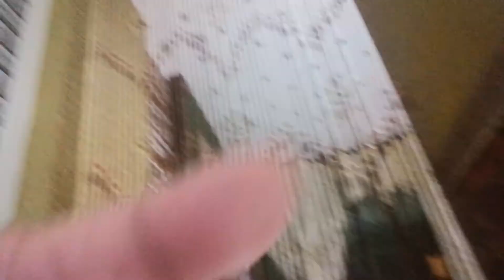CRAM TV's CHRISTMAS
Thanks to all that supported our channel this whole year, hope you'll support us this year and the years to come.